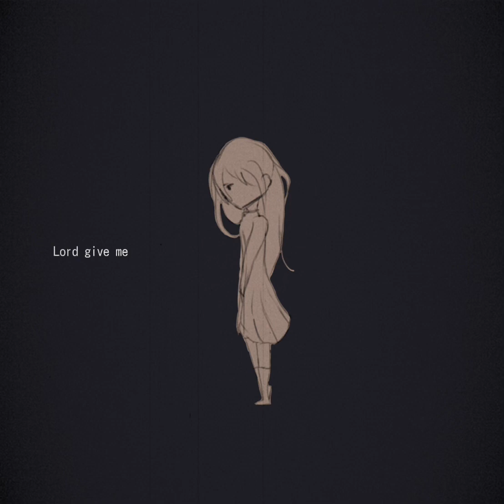4:00 AM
oc lore

please don’t flop 🙏